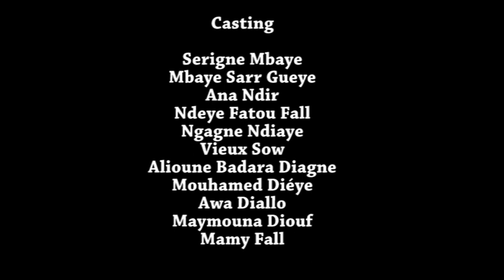Ramadan: korou tabara ndiaye épisode 02 thiey père Tabara